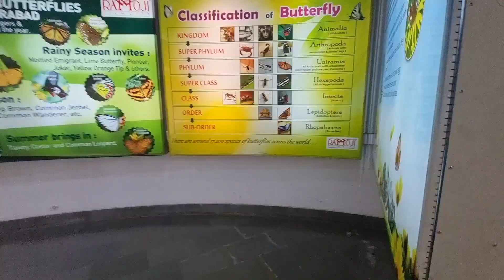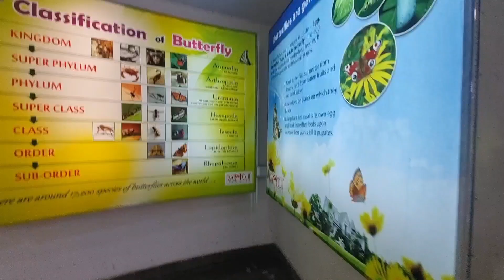Ramoji's Butterfly Haven || रामोजी का तितली स्वर्ग|| Ramoji' Film City|| रामोजी फिल्म सिटी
The Butterfly Garden at Ramoji Film City in Hyderabad is a stunning attraction that showcases various species of butterflies in a natural habitat. Here are some key features:

*Features*

1. Home to over 200 species of butterflies
2. Spread across 7.5 acres of lush greenery
3. Natural habitat with plants, flowers, and water bodies
4. Temperature-controlled environment for optimal butterfly breeding
5. Walking trails and observation decks for visitors
6. Educational displays and interactive exhibits
7. Photography opportunities

*Attractions*

1. Butterfly Release: Witness newly emerged butterflies take flight.
2. Butterfly Feeding: Feed butterflies with nectar-rich fruits.
3. Butterfly Life Cycle: Learn about metamorphosis stages.
4. Tropical Garden: Explore plants and flowers attracting butterflies.
5. Waterfall and Pond: Relax amidst serene surroundings.

*Timings and Tickets*

- Open from 9:30 AM to 5:30 PM
- Ticket prices vary depending on package and age:
    - Adult: ₹1,200 - ₹1,800
    - Child (3-12 years): ₹900 - ₹1,400
    - Senior Citizen: ₹1,000 - ₹1,600

*Tips*

1. Wear bright colors to attract butterflies.
2. Avoid sudden movements to prevent scaring butterflies.
3. Bring cameras for capturing memories.
4. Stay hydrated and wear comfortable shoes.
5. Follow guide instructions for optimal experience.

*Location*

Ramoji Film City, Hyderabad, Telangana, India

*Nearby Attractions*

1. Ramoji Film City
2. ETV Planet
3. Fundustan
4. Shantiniketan
5. Japanese Garden

The Butterfly Garden at Ramoji Film City is an enchanting experience, perfect for nature lovers, photographers, and families.

रामोजी फिल्म सिटी, हैदराबाद में बटरफ्लाई गार्डन एक मनमोहक आकर्षण है जो प्राकृतिक आवास में विभिन्न प्रजातियों के तितलियों को प्रदर्शित करता है। यहाँ कुछ मुख्य विशेषताएं हैं:

*विशेषताएं*

1. 200 से अधिक प्रजातियों के तितलियों का घर
2. 7.5 एकड़ हरे-भरे क्षेत्र में फैला हुआ
3. पौधों, फूलों और जल निकायों के साथ प्राकृतिक आवास
4. तितलियों के प्रजनन के लिए तापमान नियंत्रित वातावरण
5. आगंतुकों के लिए पैदल मार्ग और अवलोकन डेक
6. शैक्षिक प्रदर्शनी और इंटरैक्टिव प्रदर्शन

*आकर्षण*

1. तितली रिलीज: नए तितलियों को उड़ते हुए देखें।
2. तितली फीडिंग: तितलियों को नेक्टर युक्त फल खिलाएं।
3. तितली जीवन चक्र: परिवर्तन के चरणों के बारे में जानें।
4. उष्णकटिबंधीय गार्डन: तितलियों को आकर्षित करने वाले पौधों और फूलों का अन्वेषण करें।
5. जलप्रपात और तालाब: शांत वातावरण में आराम करें।

*समय और टिकट*
9
- सुबह 9:30 बजे से शाम 5:30 बजे तक खुला
- टिकट की कीमतें पैकेज और आयु के आधार पर भिन्न होती हैं:
    - वयस्क: ₹1,200 - ₹1,800
    - बच्चा (3-12 वर्ष): ₹900 - ₹1,400
    - वरिष्ठ नागरिक: ₹1,000 - ₹1,600

*सुझाव*

1. तितलियों को आकर्षित करने के लिए उज्ज्वल रंग पहनें।
2. तितलियों को डराने से बचने के लिए अचानक गतियों से बचें।
3. स्मृतियों को कैप्चर करने के लिए कैमरे लाएं।
4. हाइड्रेटेड रहें और आरामदायक जूते पहनें।
5. अनुभव के लिए गाइड के निर्देशों का पालन करें।

*संपर्क*

- ईमेल: info@(link unavailable)
- वेबसाइट: (link unavailable)

*स्थान*

रामोजी फिल्म सिटी, हैदराबाद, तेलंगाना, भारत

*निकटतम आकर्षण*

1. रामोजी फिल्म सिटी
2. ईटीवी प्लेनेट
3. फंडुस्तान78i
4. शांतिनिकेतन
5. जापानी गार्डन